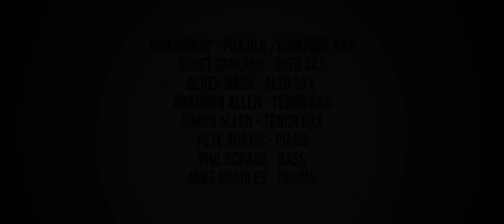The Phoenix Suite Part 1 - Spark - performed by Derek Nash and Sax Appeal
Performed by Derek Nash and Sax Appeal in 2014 "Spark" is Part 1 of "The Phoenix Suite" a composition of Derek's, commissioned by Watermill Jazz to celebrate 20 years of existence.The suite was performed at Watermill Jazz on 20th March 2014 and the band features Derek Nash, Brandon Allen, Simon Allen, Bob McKay,Scott Garland, Pete Adams, Phil Scragg and Mike Bradley.